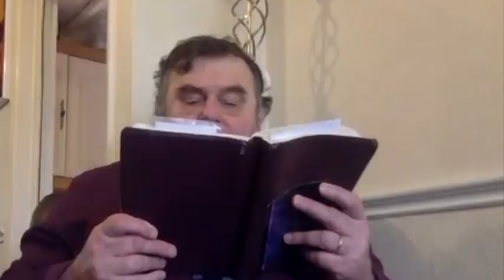FIRST SEAL?-10 Toes of Daniel 2-JP @ VOTV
Are we about to witness the opening of the first seal? Are we about to be able to identify the ten tows of Daniel 2?  Jacob Prasch, talking via videoconference to Voice of the Voiceless aproaches these issues.